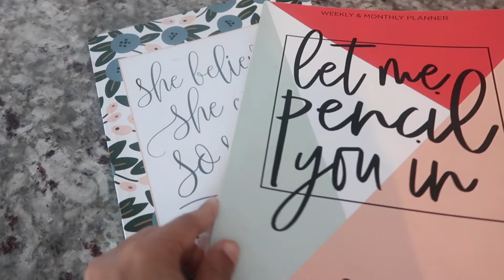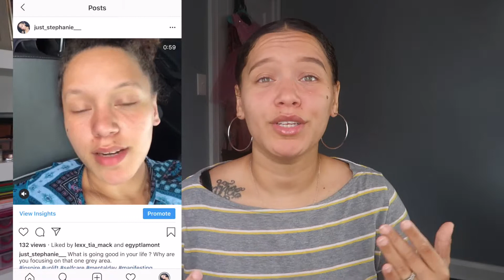How I Stay Productive With a Full Time Job and Side Businesses !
Hey guys in this video I discuss the ways I stay productive while having a full time job and dedicating time to my brands. Let me say it is not easy at allllllll but I make it work. its all about finding a balance. Hope these tips help you and just know anything you want won't come easy..

We got work to do!!

xoxo
Steph

// JUST STEPH

I'm literally Just Steph. I am a 28 year old wife, and mother who LOVES many things. I often thing I am wayyyy to creative for this world because I am passionate about SO much. Hence is why I try to create content that revolves around the things I love. Which are fitness, crime, documentaries, and being with my family! Take a peep into my world :)